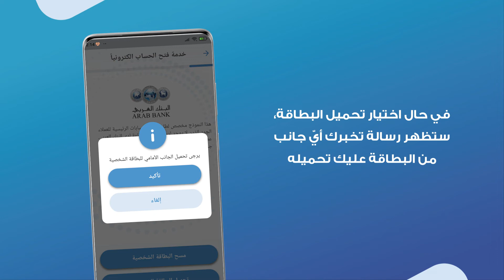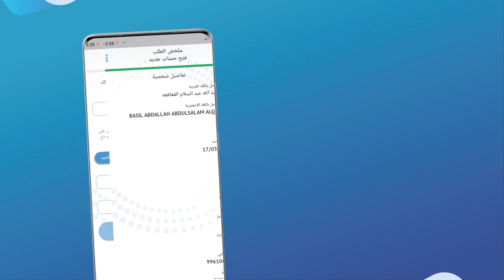افتح حساب جديد بدون زيارة الفرع من خلال تطبيق عربي موبايل